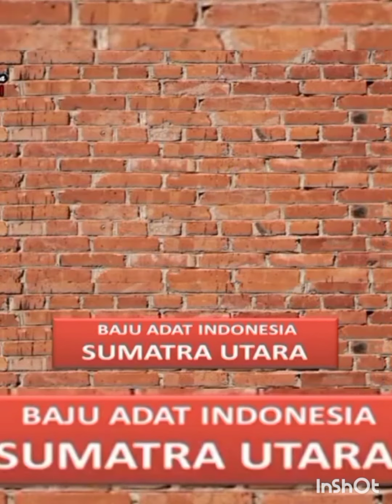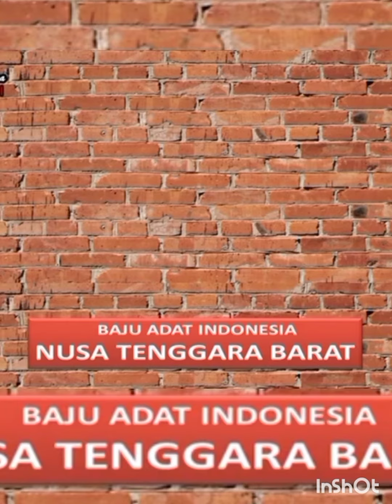PAKAIAN ADAT INDONESIA, KERREEN!!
Pakaian adat Indonesia adalah kostum yang mengekspresikan identitas kebanggaan nasional atau jati diri kedaerahan. Busana daerah dikenakan untuk mewakili budaya atau identitas kelompok etnis atau suku bangsa tertentu.Pakaian adat Indonesia kerreen...